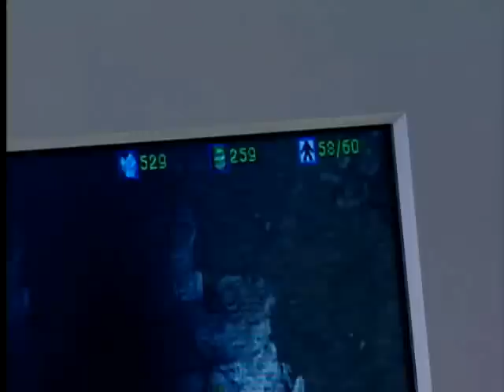Hanbitsoft OSL Extra Match 2001-04-27 @ Lost Temple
mina
vs
[kAra]aromi